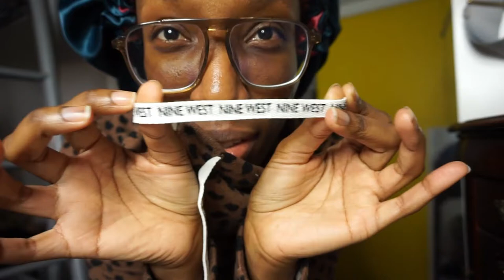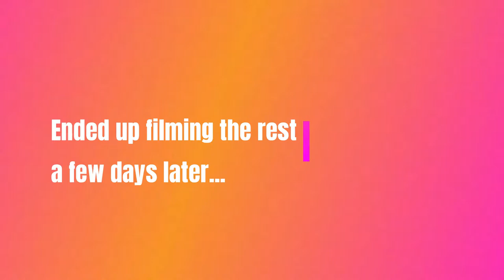I got it at Ross!! Shopping Haul and Try on | glitzandglambytiff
I went to Ross recently and bought a few skin care items and clothing for the Fall and Winter Season. Watch the video to check out what I bought.